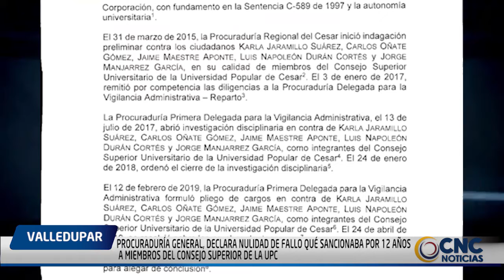PROCURADURÍA GENERAL, DECLARA NULIDAD DE FALLO QUÉ SANCIONABA POR 12 AÑOS A MIEMBROS DEL CONSEJO SUP